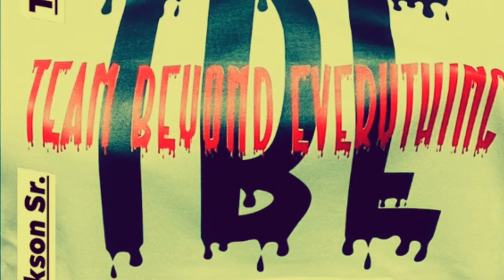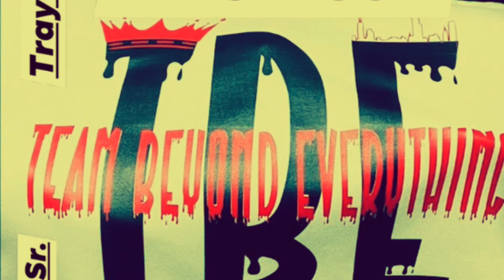TBE Shawn, Tray Stackz - TBE Season (Official Audio)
Follow TBE SHAWN